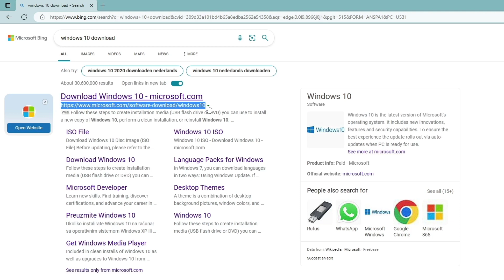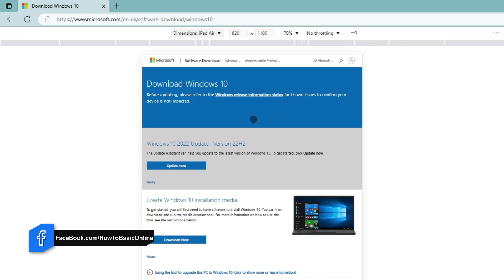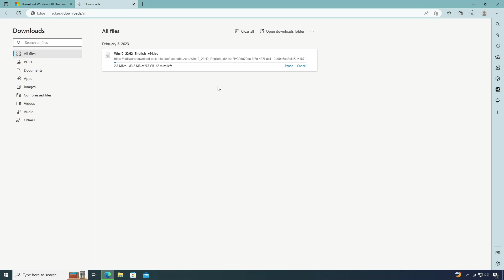How to Download Windows 10 Latest Version From Microsoft 2023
Microsoft to stop selling Windows 10 downloads on January 31st, 2023. Microsoft says it will stop selling downloads for Windows 10 Home and Pro licenses later this month. Windows 10 will continue to be supported until October 2025. If you want to make the windows 10 latest version ISO file in our collection then this video will help you.